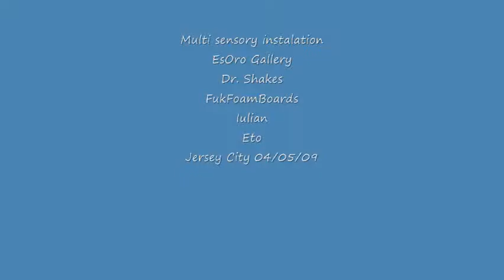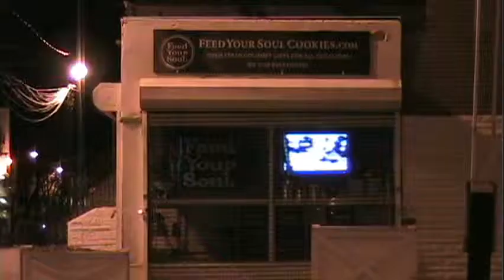EsOro 1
Planning and preparation for a multi sensory installation in EsOro Gallery downtown Jersey City